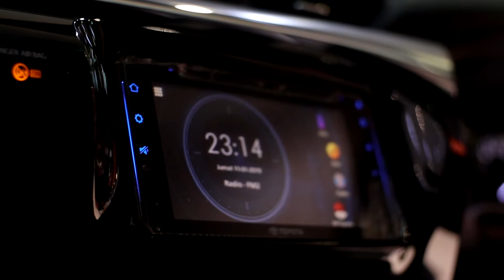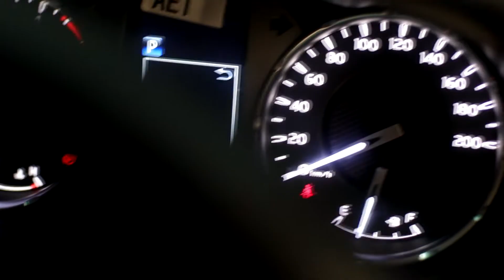MOBIL DOUBLE CABIN 4X4 TOYOTA HILUX 2.4 DC AT KM 20.441 TAHUN 2021 READY STOK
CARI MOBIL DOUBLE CABIN ?
TOYOTA HILUX 2.4 DC 4X4 AT (KM 20.441) TAHUN 2021
READY